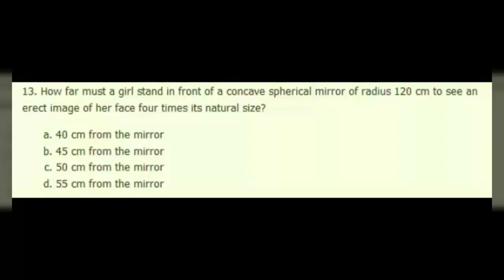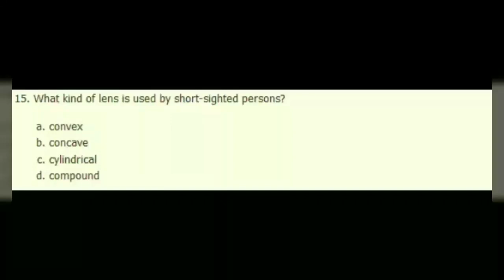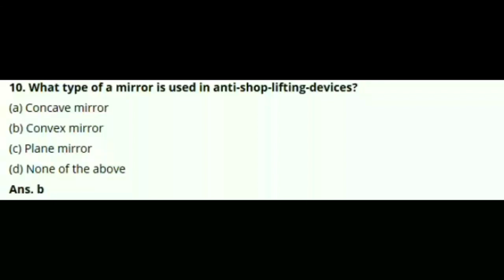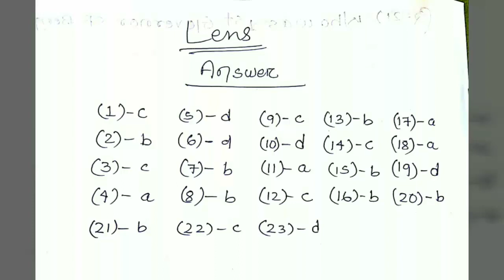Concave/convex mirror and lenses Que & Answer For SSC-CHSL, MTS,JEE,CDS RAILWAY GROUP-D परीक्षा